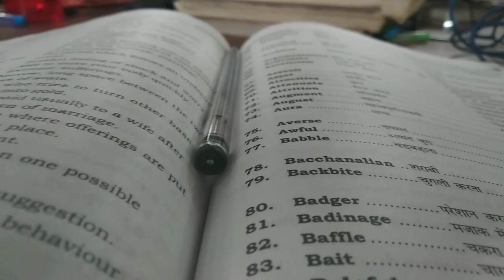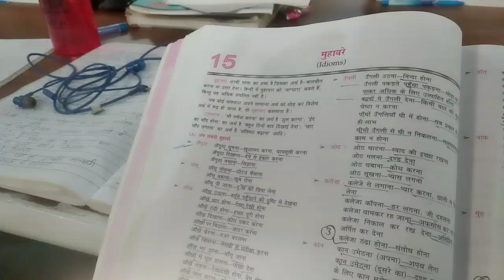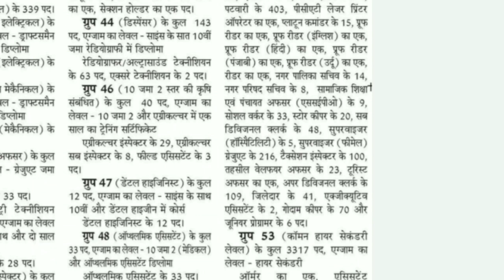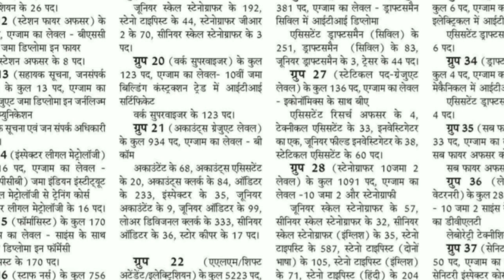Me In Group K Liye Apply Krunga | HSSC CET Mains Exam | Study Vlog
Hi everyone.
I am Pardeep Jangra from Jind (Haryana). I am preparing for HSSC Exam CET

Join us and motivate me